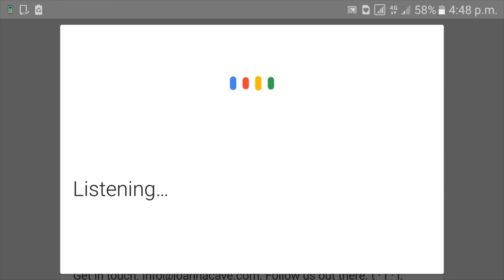Life in Goa - Rivona Caves | Part 2 | Goa Vlog.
And we finally arrive! To the place history buffs, adventure seekers, experience seekers, and wanderers find themselves landing- The Rivona Caves!

The entire journey took us about 2.5 hours with a few stops in between. Along the way we passed by luscious greenery until we reached the heart of Rivona, in Quepem Taluka.
The Rivona Caves of Goa has no entry fee and a little digging up of information has to be done before visiting the place to understand its rich origin.

The caves are closely located near (that temple's name), and is of Buddhist origin dating back to the 6th century AD. Once a massive laterite rock, now stand a carved  out cave. The Buddhist origin is currently a matter of speculation. However, during the era of Chandragupta and Kadamba around the 11th century, Rivona, which had the presence of hot springs, fresh flowing water and dense forests, was a hideaway for the Buddhists following the decline of Buddhism. They say this cave was built for their hide out with abundance of food and water nearby in a thick forest.

There is a pitha inside, possibly used by the Buddhist teachers and gurus for teaching and meditation. To the left of the caves, you will see rock-cut steps that lead to a natural pond. This cave is also known as the Pandava caves after the popular belief thats says they took refuge here during their exile. Certain drawings of animals and birds on the rocks can be found, and is considered to be dated back from the time much before even the birth of Christ. The fresh hot springs that must have drawn the Buddhits and Pandavas to this spot still exist and within a radius of 2 square km of the Rivona caves.